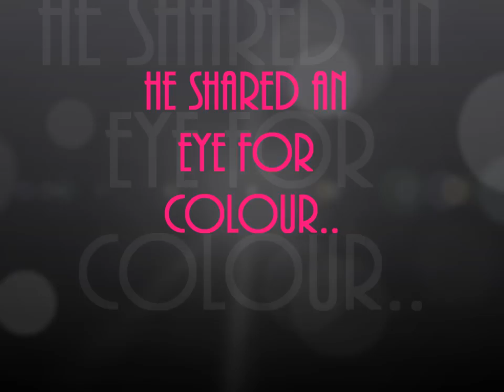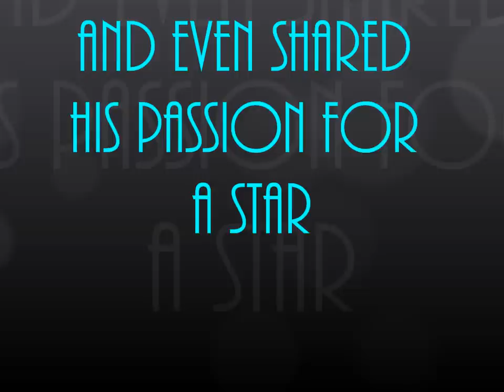►►► Mattamosity Meets Main Street in Memphis! ◄◄◄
PLEASE LIKE ♥MATTAMOSITY!

!♦Mattamosity ART SHOW ♦ South Main Trolley Night♦!

►►MATTAMOSITY MEETS MAIN w/ MEMPHIS IN MAY◄◄

6:00pm - 9:00pm or Later

ENERGY FITNESS MEMPHIS
552 South Main Street

The show will be held at the friendly Energy Fitness Memphis next to D'EDGE Art Gallery, the Arcade Diner, and Historic Memphis Central Train Station! I will be one of MANY artists sharing our gifts on the streets of South Main starting just south of the Orpheum.

This will be a FREE public event so feel free to invite your friends and more for light refreshments and Mattamosity's Memphis in May!

South Main Trolley Night is the last Friday of every month where businesses on South Main St. freely open their doors to the public and showcase local artists and more. So you are not only invited to see Mattamosity art but experience all the amazing talent decorating downtown in shops, boutiques, and businesses all along Main St. and more.

Thank you everyone in advance for your support and I look forward to keeping your eye on me!

Post below or message me with questions or more!!
PARKING
You may park anywhere downtown near Main Street and just grab a Main St. Trolley to the event and back!
•Parking closer to Beale will get you a free ride from Beale St. to G.E.Patterson St.(my location) till around 9pm.
•Parking is free after 6pm. I always recommend Peabody Place Parking (keep your ticket incase you go to Beale or MainStreet businesses and get validation)
•If you want to park closer to my venue you may park along Main St. just south of G.E.Patterson, the train station, or around the Civil Right Museum near Mulberry & 2nd St. It's not as safe as PeabodyParking but it will be very packed so anything is game.

*It will be during Memphis in May's last weekend of the BBQ'FEST so please be sure to think in advance. The space won't be able to hold many so be prepared to enjoy some of Downtown as well :)
**I HIGHLY recommend taking the *RIVERFRONT LOOP TROLLEY* for a eye-candy taste of downtown if you haven't in a while or have never!! Also recommend taking the Marriott elevator on the south side for a great view ;)